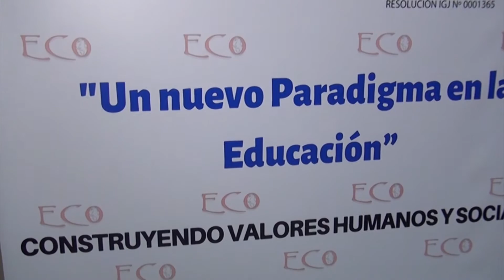ECO COACH ESCUELA DE COACH ONTOLOGICO 2021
---Escuela de Comunicación Ontológica ECO.
Alumnos egresados que estudiaron on line
Hoy volvemos a la Escuela de Comunicación Ontológica ECO, fundada por la Licenciada Esther Peluffo. En programas anteriores habíamos escuchado a los alumnos que estudiaron on line desde otros paises y egresaron en la última promoción. Hoy tenemos testimonios de quienes también estudiaron a distancia,esta vez desde distintas provincias, y egresaron de ECO.